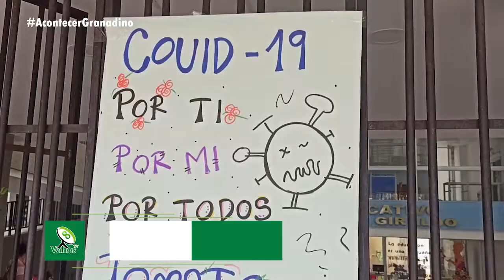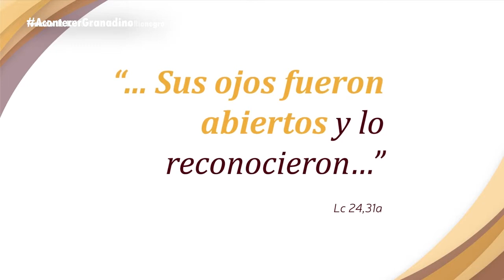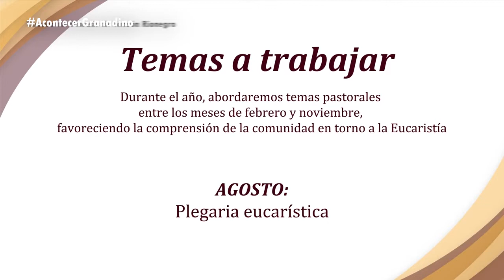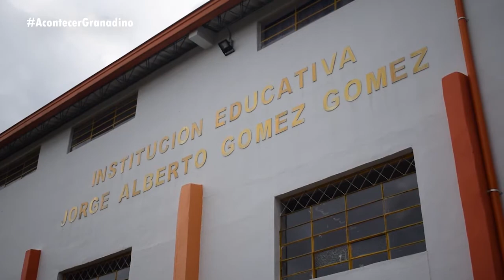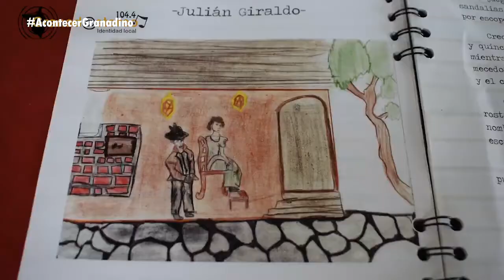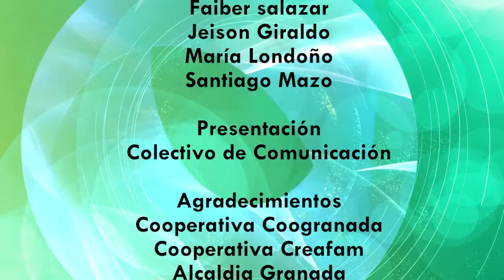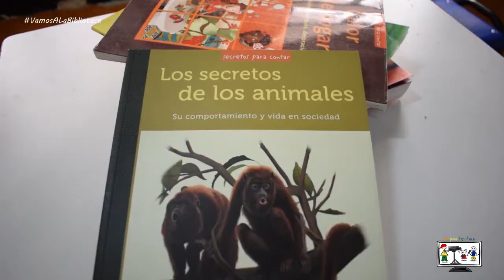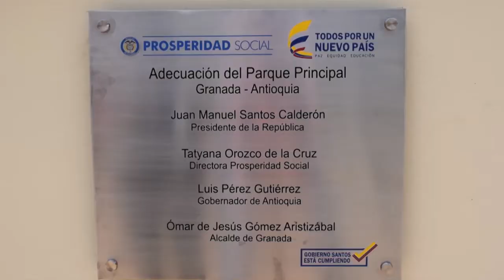Acontecer Granadino Febrero 28 de 2021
Titulares

1. Dirección local de salud y EPSs realizaron 107 pruebas de covid 19 en jornada realizada en Granada.
2. El club de microfútbol de Creafam reanuda sus entrenamientos en el coliseo cubierto en sus diferentes categorías tanto femeninas como masculinas.
3. A nivel mundial la iglesia católica este año celebra el año de San Jose y a nivel Diocesano se da el año de la Sagrada Eucaristía.
4. 40 años cumple la liga antioqueña de Futbol de salón y quiere celebrarlos en nuestro municipio.
5. Los candidatos a personero, personerito y representante a los estudiantes nos comparten sus propuestas.
6. El alcalde Freddy Castaño nos comparte un poco de lo que se viene para este año 2021.